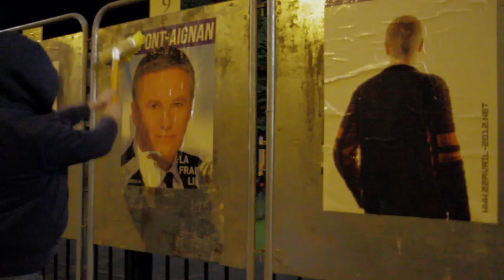22AVRIL-2012.NET_NANTES 3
Action artistique et politique à Nantes